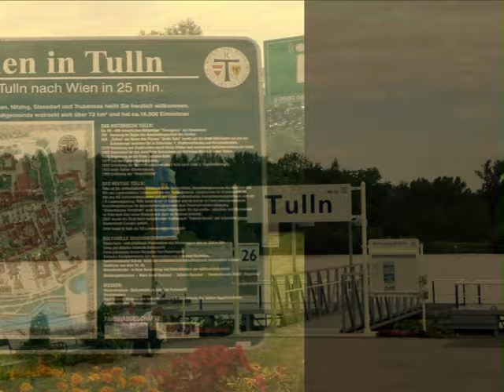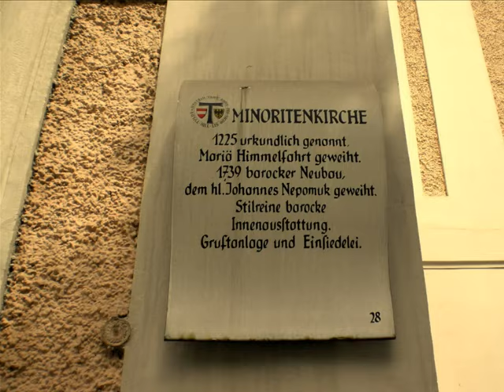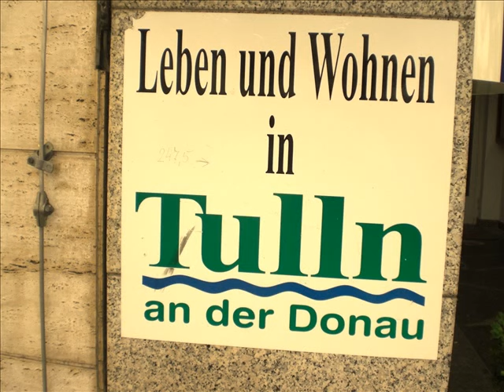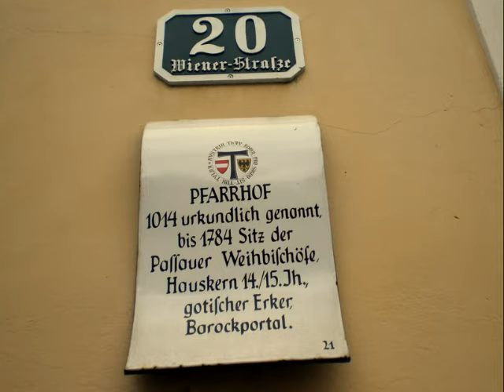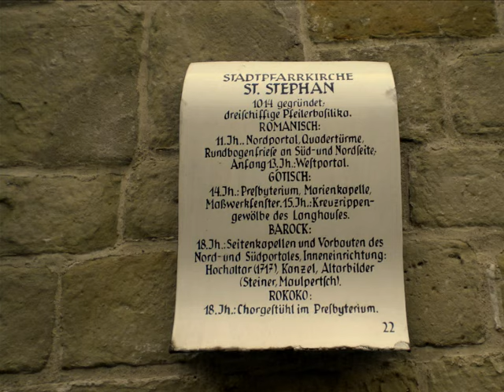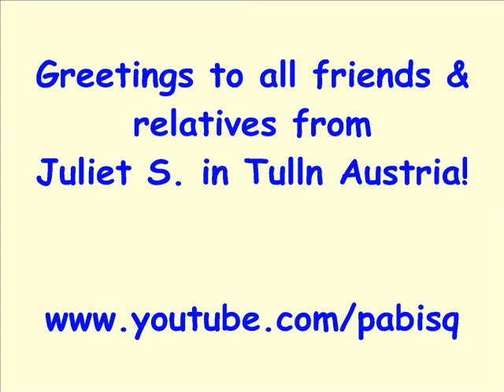Juliet S. in Tulln Austria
Juliet S. visit Tulln, a nice town along the danube river in Austria.
Photography & slideshow: Pablo Bisquera.